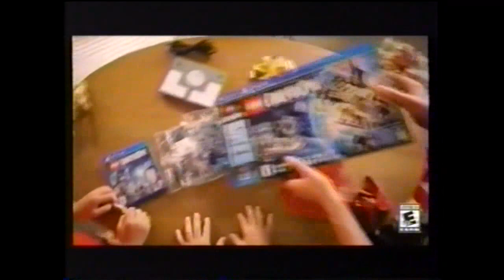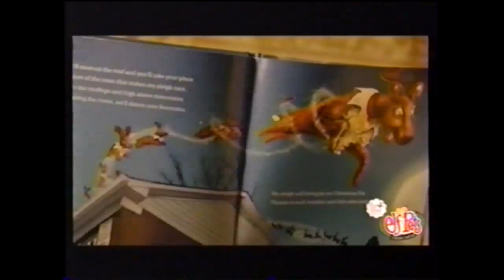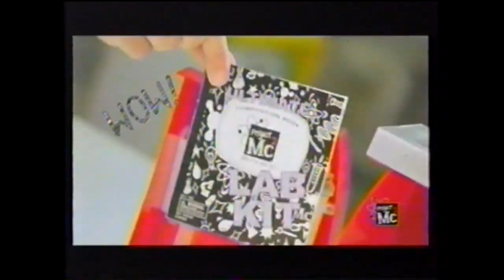Cartoon Network Commercials - November 23, 2016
Commercials aired during a Cartoon Network airing of The Muppets (2011) from November 23, 2016.

NOTE: Some content has been taken out due to copyright.

1. Magimobile App (partial)
2. We'll Be Right Back with The Muppets bumper
4. Air Hogs Thunder Trax
5. Moana TV spot
6. Meccano Off Road Model Set
7. Zoomer Chimp
8. Meccano Micronoids
9. Rogue One: A Star Wars Story TV spot
10. Batman vs. Superman Batcave Set
11. Zoomer Hedgiez
12. We're Now Back to the Premiere of The Muppets bumper
13. (same as #4, but it's partially taped over)
14. Sing TV spot
15. (same as #7)
16. Fright Factory
17. YFliker Lift
18. Hatchimals
19. (same as #8)
20. Lego Dimensions Starter Pack
21. Lego Star Wars Rogue One Sets
22. (same as #6)
23. (same as #12)
24. We'll Be Right Back with The Muppets bumper (partial)
25. Fantastic Beasts TV spot
26. Star Wars: The Force Awakens Play Sets
27. (same as #10)
28. Elf Pets Reindeer from The Elf on the Shelf
29. Another Moana TV spot
30. Monopoly Ultimate Banking
31. Super Mario Maker on Nintendo 3DS
32. Anki Overdrive
33. Nerf Mega Mastodon
34. (same as #12 and #23)
35. Sing TV spot (partial)
36. Pokemon Trading Card XY Evolutions
37. (same as #20)
38. Gel-a-Peel 3D Design Station
39. Orbeez Crush
40. (same as #8 and #19)
41. Lego City - Volcano Explorers Collection
42. Skylanders Imaginators
43. (same as #9)
44. (same as #12, #23, and #34)
46. My Little Pony Explore Equestria Crystal Empire Castle Playset
47. Star Wars Rogue One Interactive Storm Trooper
48. (same as #21)
49. Ripstik Electric from Razor
50. (same as #20 and #37)
51. Star Wars Rogue One Figures and Vehicles
52. Power Rangers T-Rex Super Charge Morpher
53. (same as #12, #23, #34, and #44)
54. (same as #1)
55. The Muppets Film Feast bumper
56. Pokemon Sun/Pokemon Moon on Nintendo 3DS
57. (same as #20, #37, and #50)
58. Amazon Black Friday Deals Week
59. WHAM-O Hover Hockey
60. Gorilla Gym
61. WHAM-O Hover Ball
62. (same as #5)
63. (same as #41)
64. Another Sing TV spot
65. Teen Titans Go Marathon promo
66. Magimobile App
67. (same as #2)
68. MagCreator
69. McDonald's - TMNT Happy Meal/McPlay App
70. Jetts by Razor
71. Nerf Modulus System Tri-Strike
72. (same as #9 and #43)
73. Beados B-Sweet
74. Zoomer Kitty
75. Crayola Air Marker Sprayer
76. Little Live Pets
77. My Friend Pikachu Plush Toy
78. (same as #52)
79. Furby Connect
80. (same as #33)
81. (same as #47)
82. Project MC2 RC Car/Ultimate Lab
83. Star Wars X-Wing vs. Death Star from Air Hogs
84. Shopkins Smoothie Truck
85. (same as #32)
86. (same as #20, #37, #50, and #57)
87. Coming Up Next - Teen Titans Go: Island Adventures bumper

This video was uploaded for archival purposes only.